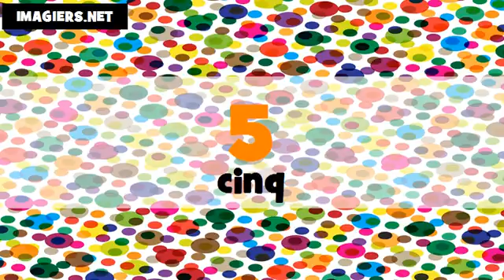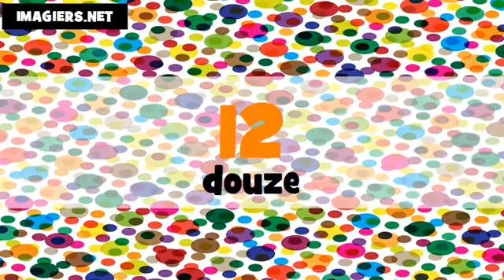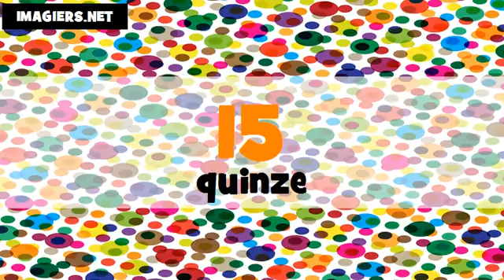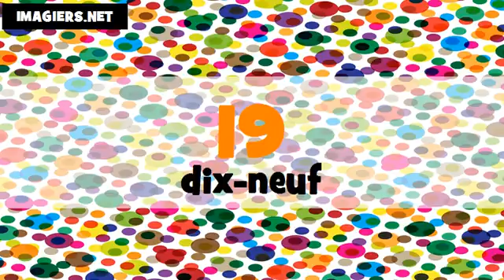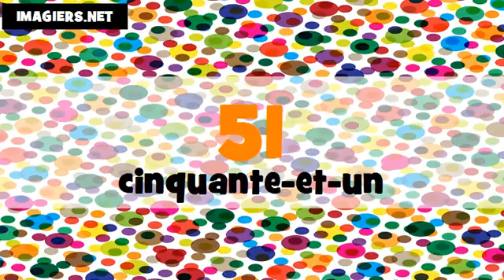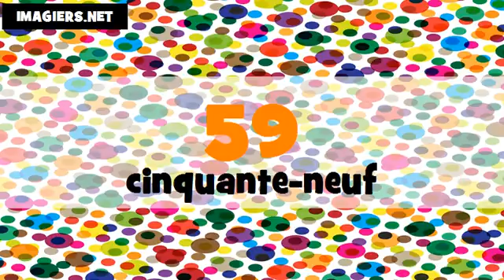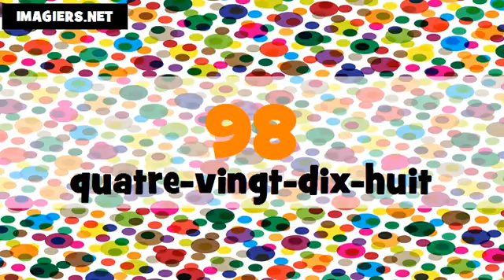Comment prononcer les nombres en hollandais et en français de 1 à 100